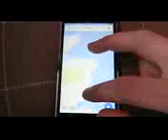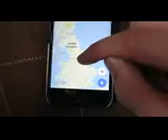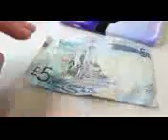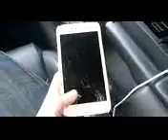COLLECTING MY NEW CAR